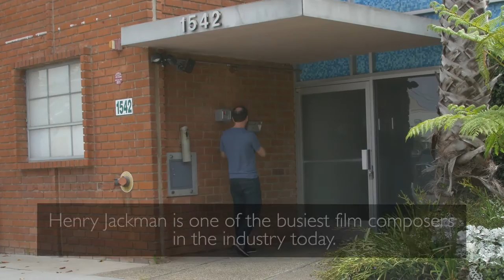Henry Jackman and KEF - Trailer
Film composer Henry Jackman discusses his introduction to KEF speakers